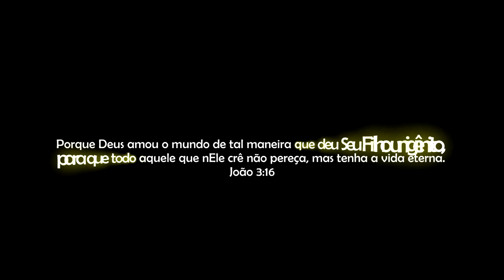Não Posso Merecer (Clipe Oficial) Marcelo Borges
Este louvor é um breve relado de (João 3:16), onde nos conta a respeito do infinito amor de Deus para com a humanidade caida onde sem merecer se entregou por mim e por você, não dê as costas para Ele, pois mesmo sabendo que você irá demorar, Ele continua te esperando, pense nisso e venha para os braços do Pai.

Produção Musical: Danilo Rezende

Arranjos Vocais: Jonath Lima

Vocais:  Baixo: Wilson Borges, tenores 1 e 2:John Herbert, Barítono: Marcelo Borges

Produção de Video: @rogerio_cesar_jornalista

gente sem palavras para expressar toda gratidão que está dentro de mim, como já falei outras vezes, sou muito grato a Deus por cada um de vocês, senti Deus em cada detalhe desse louvor, Danilo meu amigo e porque não dizer irmão, cara, o que Deus fez através de você, não tem dinheiro no mundo que pague, você sabe do que estou falando, mano você acreditou nesse louvor desde a primeira vez, o primeiro acorde e em tudo, foi tremendo ver a mão de Deus guiando esse louvor e Jonath, mais conhecido como Tam, carinhosamente falando rsrsrsrsrs, Deus colocou você como uma luva no arranjo vocal desse louvor, Wilson e John, sinceramente, aqueles que Deus escolheu como peças fundamentais para complementarem a obra do artista, que é Ele próprio, Deus gratidão por tudo e a todos que também assistiram ou irão ainda assitir.

                    "Não Posso Merecer"

Quando penso e olho então, para o passado, vejo um homem padecer, em uma cruz, açoitado ele foi, humilhado ele foi, tudo isso para salvar, o pobre pecador.

Eu não entendo como pôde alguém, sofrer tanto assim, eu não consigo entender porquê? suportou por mim, aquele peso, aquela dor cruel, os pregos e a cruz, maltrataram meu Jesus, humilhado foi na cruz.

 Refrão: Deus! não posso merecer o sacrifício teu, o filho morrendo em meu lugar, na cruz, Jesus, se humilhou para salvar, para dar a vida outra vez, meu Deus!

Eu não entendo como pôde alguém, sofrer tanto assim, eu não consigo entender, porquê? suportou por mim, aquele peso, aquela dor cruel, os pregos e a cruz, maltrataram meu Jesus, humilhado foi, naquela cruz.

Refrão: Deus! não posso merecer o sacrifício teu, o filho morrer em meu lugar, na cruz, Jesus, se humilhou para salvar, para dar a vida outra vez, meu Deeeeeeeeeeeeeeeeeeeus!

Refrão: Deus! não posso merecer o sacrifíicio teu, o filho morrer em meu lugar, na cruz, Jesus, se humilhou para salvar, para dar a vida outra vez, meu Deus, meu Deus, meu Deus. uh,uh,uh,uh.